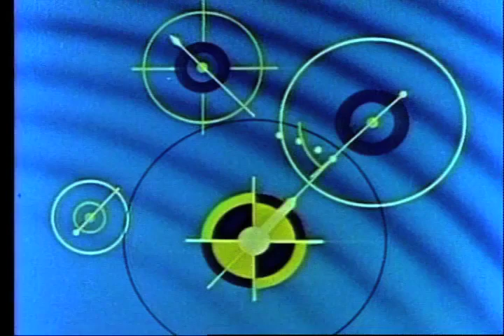Colonel Bleep - Scratch and The Sea Serpent